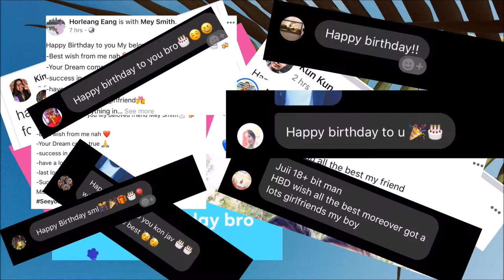Birthday Thanks To You GUYS!!! |MEY SMITH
Thanks a lot gays to all your wishing in my birthday